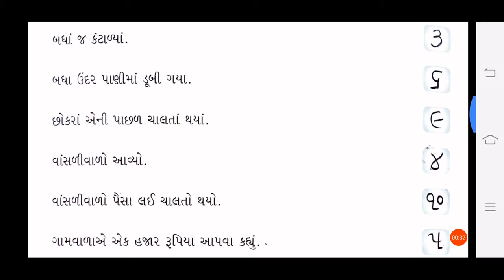18/08/2020, ધોરણ-2, કલ્લોલ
ગુજરાતી લેખન વિકાસ પેજ નં. 4 અને 5